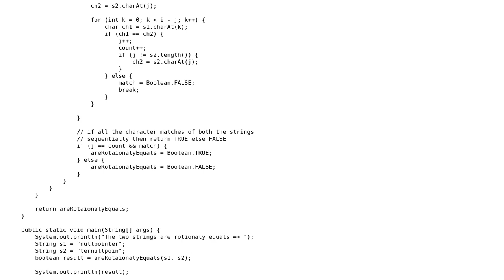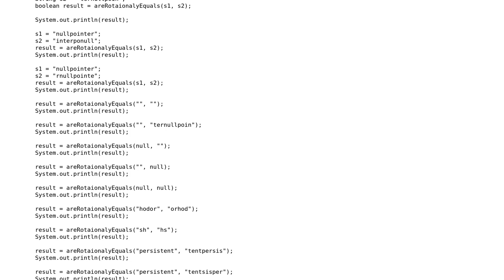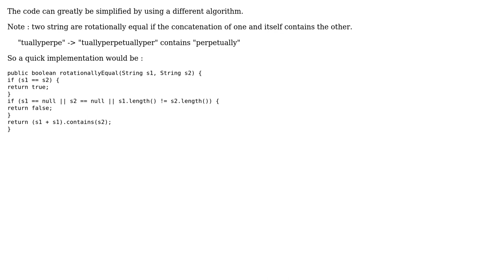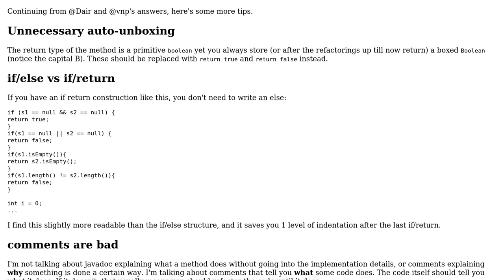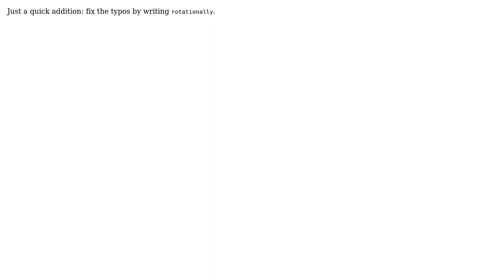Code Review: Program to check if strings are rotations of each other or not (5 Solutions!!)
Code Review: Program to check if strings are rotations of each other or not

With thanks & praise to God, and with thanks to the many people who have made this project possible! | Content (except music & images) licensed under CC BY-SA | Music | Images & others | With thanks to user vnp user sham user Roland Illig user Mathieu Guindon user Imus user Dair user bowmore and the Stack Exchange Network Trademarks are property of their respective owners. You are responsible for your own actions.